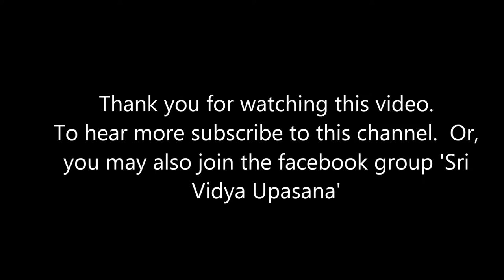Saparya - an introduction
An introduction to the esoteric meaning of Saparya Krama - Performing Navavarana pooja